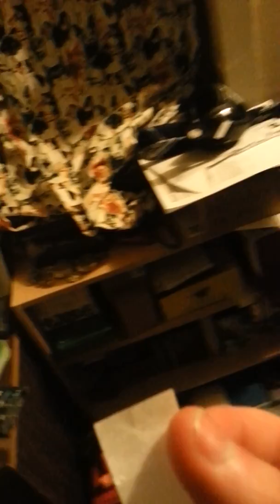New Helmet Camera Solution!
Probably a little too proud of myself. Am I a genius or am I just cheap?